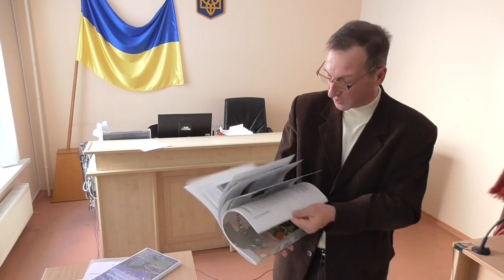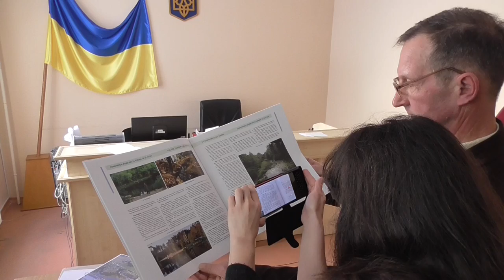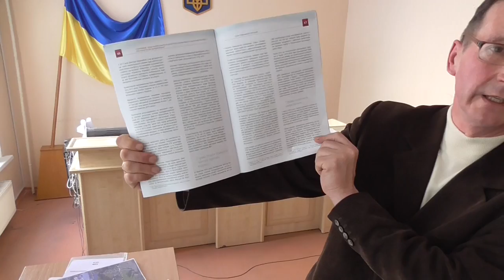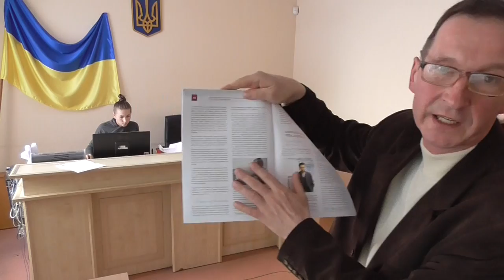ГОЛОВА ГО "КАЧИНЕ ОЗЕРО" ПОДЯКУВАВ ВСІМ ЗА ПІДТРИМКУ